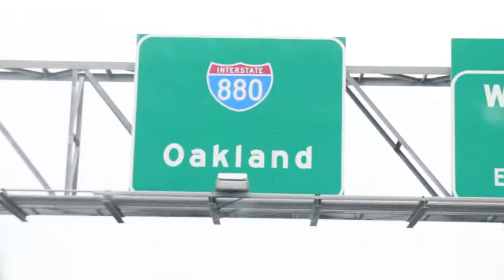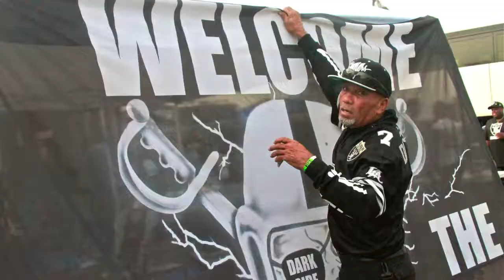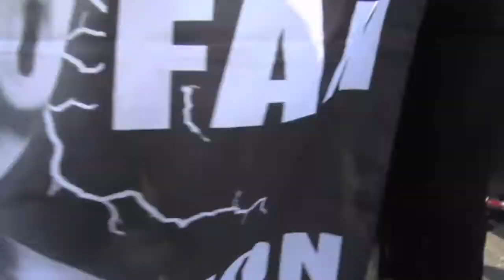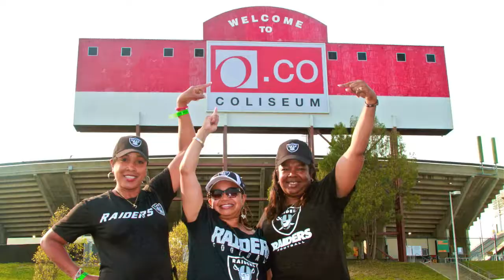LA to Oakland final